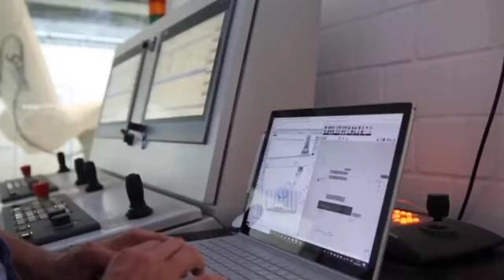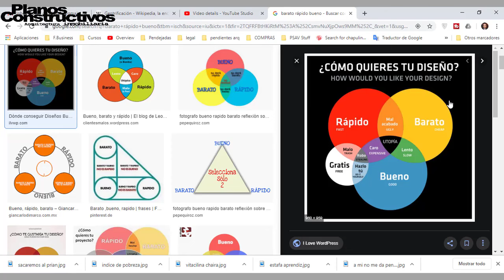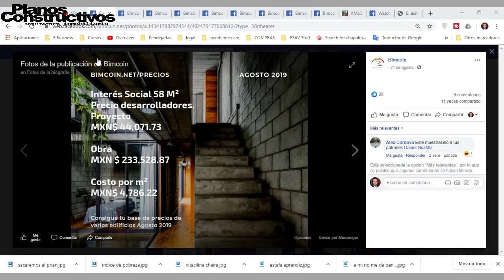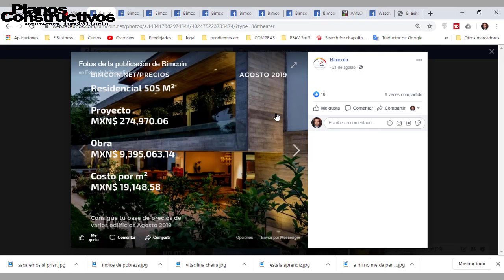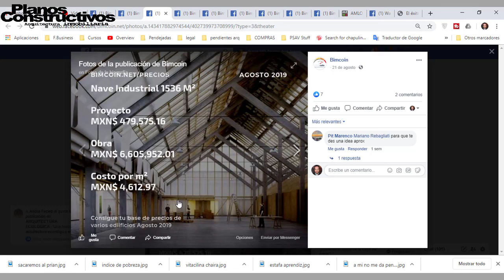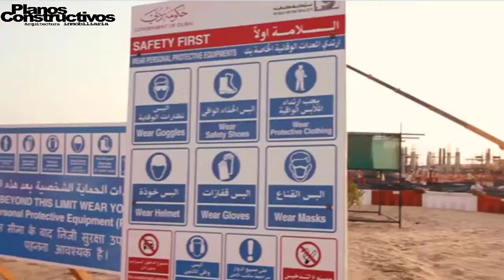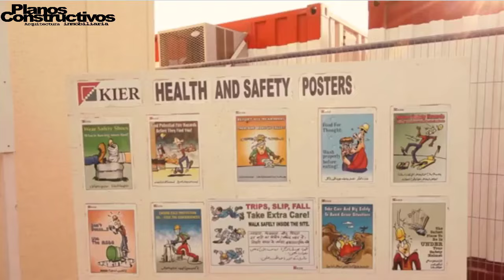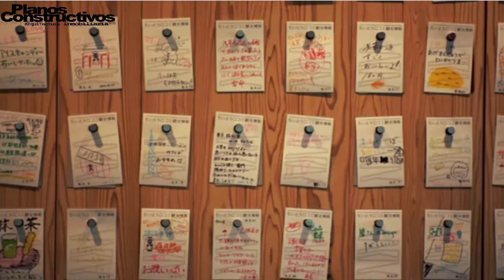Como pedirle un aumento a mi jefe en la construcción